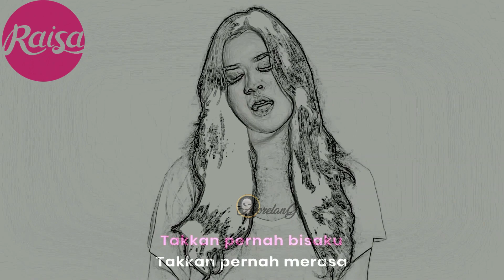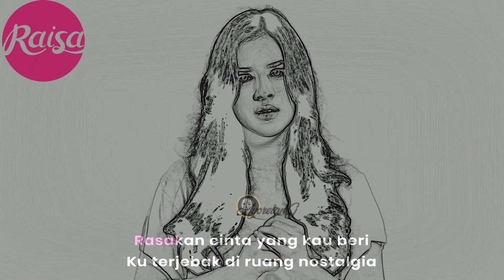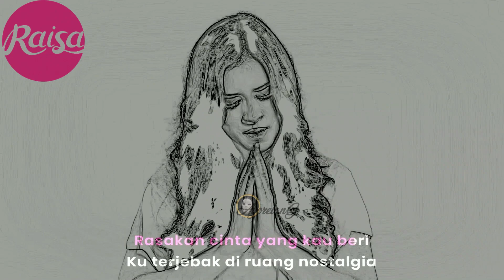RAISA - Terjebak Nostalgia